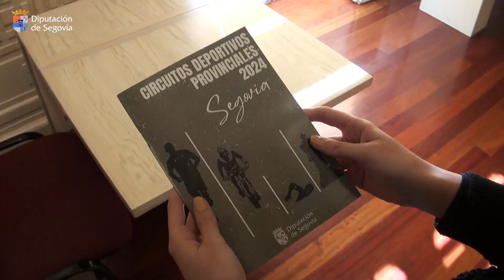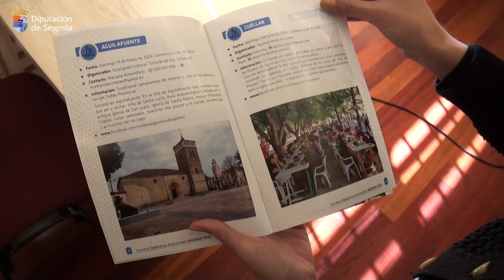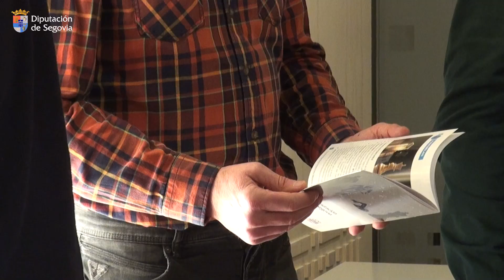El triatlón se incorpora a los Circuitos Provinciales de la Diputación.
El triatlón se incorpora a los Circuitos Provinciales de la Diputación, que se desarrollarán durante los próximos meses en toda la provincia

-  El calendario de pruebas comenzará el 3 de febrero con la carrera pedestre Vega de Cantimpalos y concluirá el 27 de diciembre con el tradicional torneo de ajedrez de Fuentepelayo

-  Por otro lado, el diputado ha anunciado el inicio de una nueva edición del Circuito Provincial de Pádel Indoor, que disputa, a partir de mañana y a lo largo del fin de semana, su primera jornada